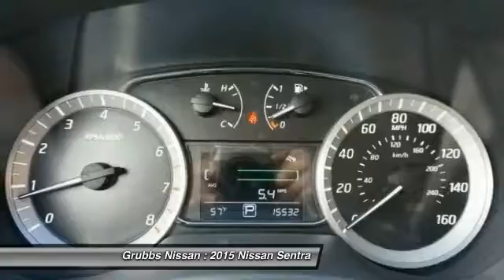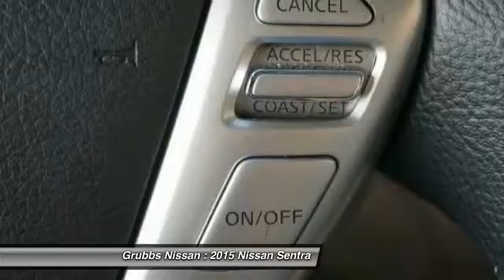2015 Nissan Sentra Bedford, Fort Worth, Dallas, Arlington, Hurst TX NU6637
Grubbs Nissan
310 Airport Fwy

Looking for the right ? Today could be your lucky day. this 2015 Nissan Sentra could be yours.